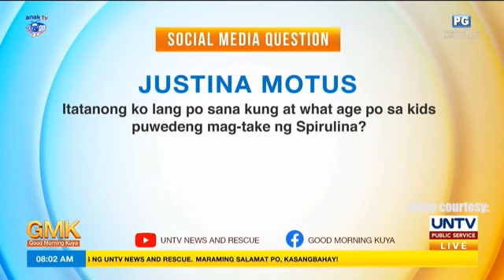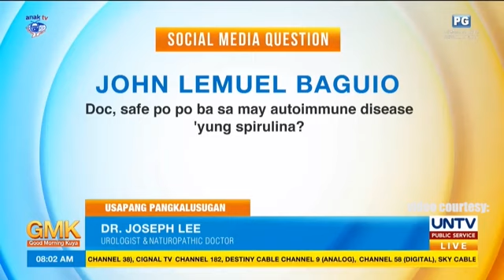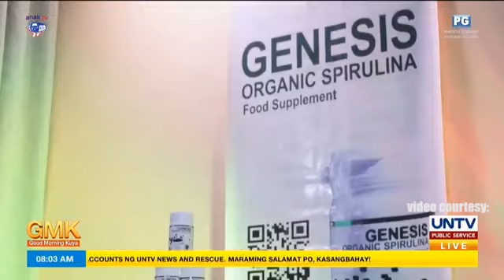Can Genesis Organic Spirulina Substitute your Maintenance Medication?